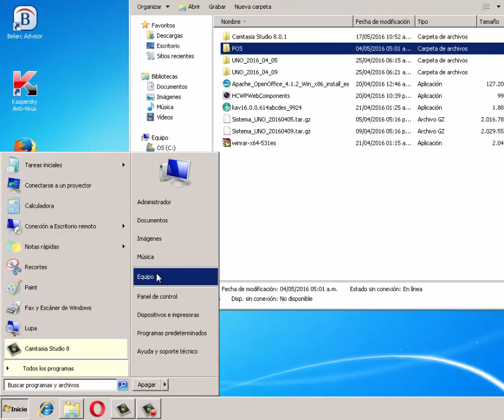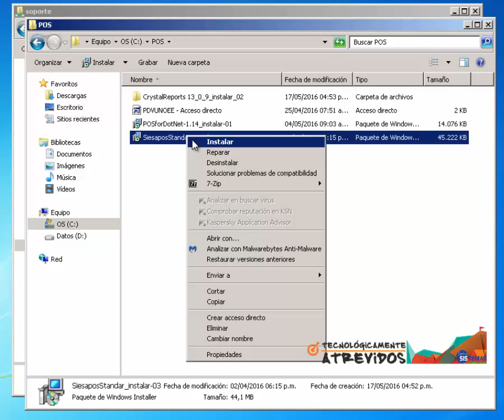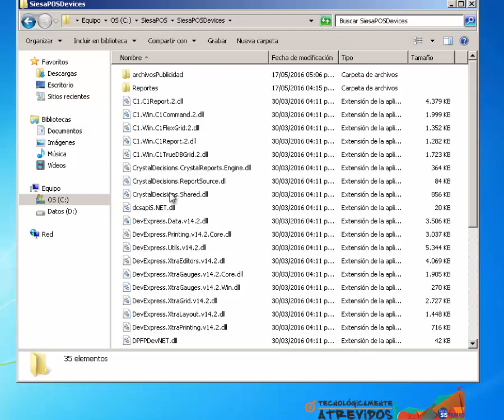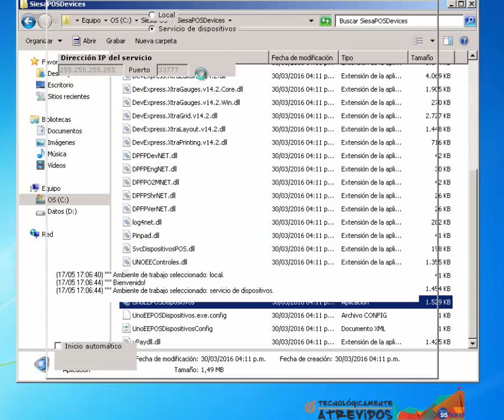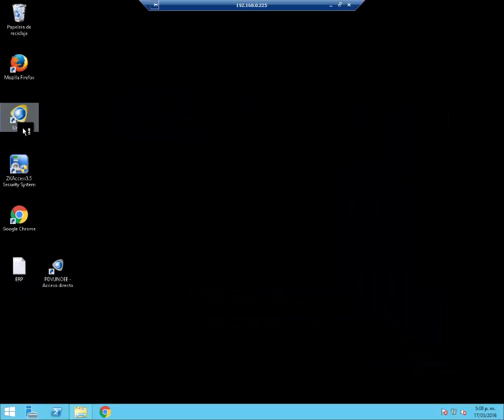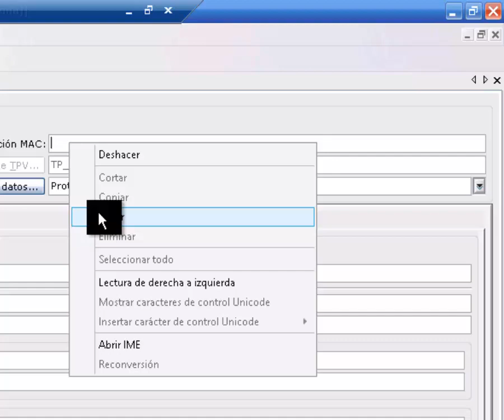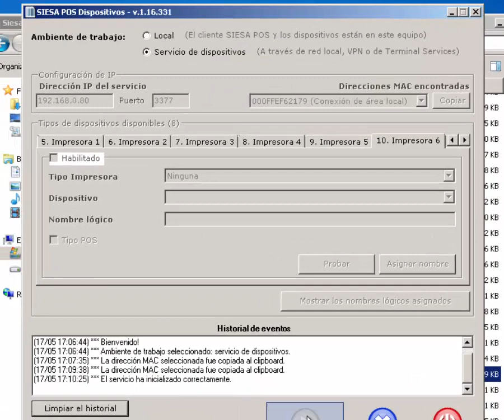Configuracion terminal de ventas Siesa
Paso para la configuracion de una terminal de ventas para erp/crm Siesa